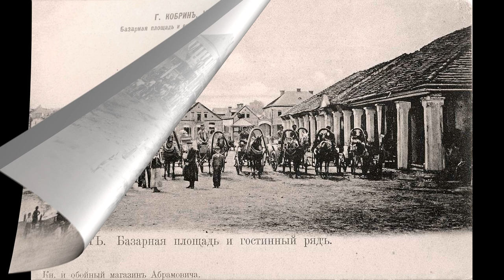Old photos of Kobrin, Brest region, Belarus - Старые фотографии Кобрина, Брестская область, Беларусь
Historical and old photos and pictures of Kobrin, Brest Region, Belarus.
Исторические и старые фотографии и картины Кобрина, Брестской области, Белоруссии.